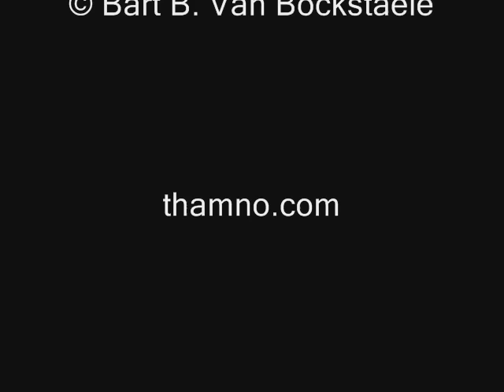Tundra Trek at Toronto Zoo on 8 May 2010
Tundra Trek is the newest addition to Toronto Zoo. It opened in August 2009.

The sound track is from Handel's Messiah: "He shall feed his flock like a shepherd".